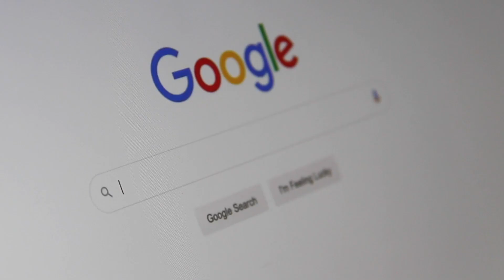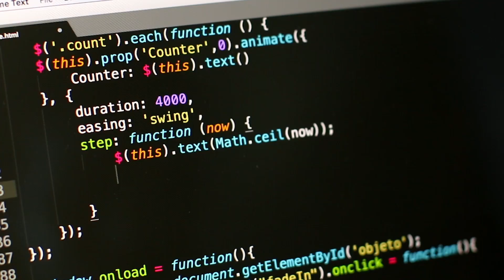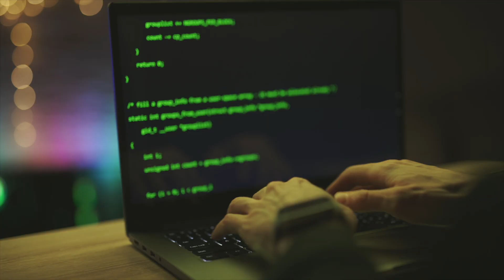My Google New Grad Interview Experience ... Accepted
In this video I share my Google interview experience (new grad SDE).  I go in detail from the initial application to the Google coding challenge and to the Google onsite (where I discuss some of the Google coding interview questions). I hope this video will give anyone who's thinking about applying to Google an idea of what the experience is like.

I ended up receiving an offer and accepting it over my other offer that I had from Amazon.

00:00 Introduction
00:47 Applying
01:22 Coding Challenge
03:00 Onsite call
04:44 Special Language round
06:15 Onsite Experience